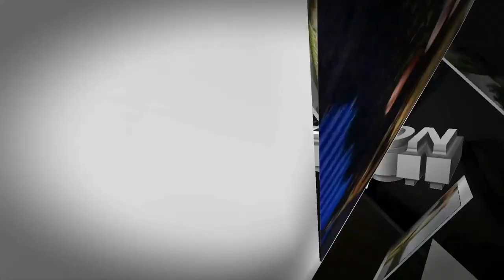first time fishing marl lake